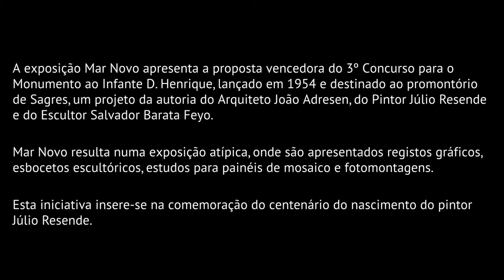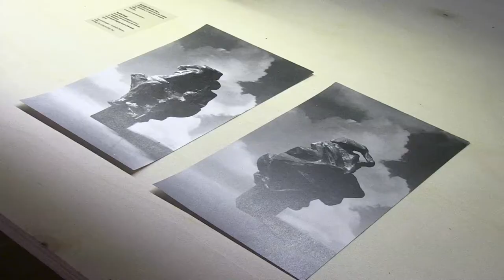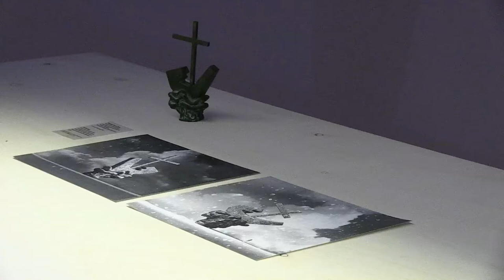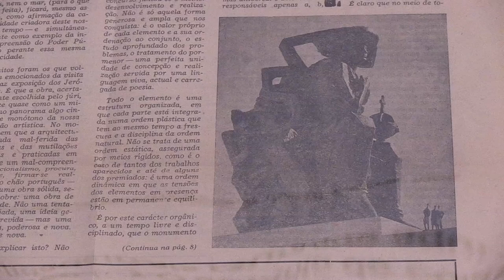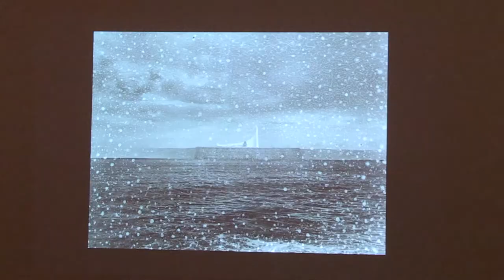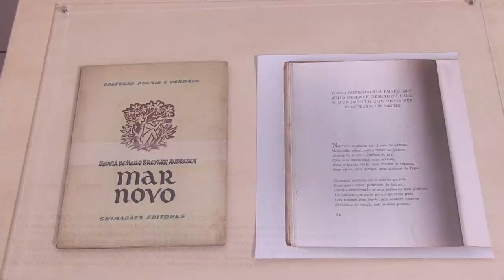"Mar Novo" homenageia Júlio Resende na Faculdade de Belas Artes da U.Porto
Mar Novo é o título da exposição a visitar no Pavilhão de Exposições da Faculdade de Belas Artes da Universidade do Porto (FBAUP). No ano em que se assinala o centenário do nascimento de Júlio Resende, a exposição revisita o projeto, nunca construído, vencedor do concurso internacional de 1954 para o o Monumento ao Infante D. Henrique, em Sangres. A exposição, promovida por aquela que foi a escola de Júlio Resende, abriu ao público no dia 17 de novembro.